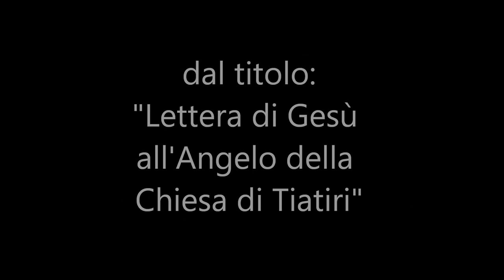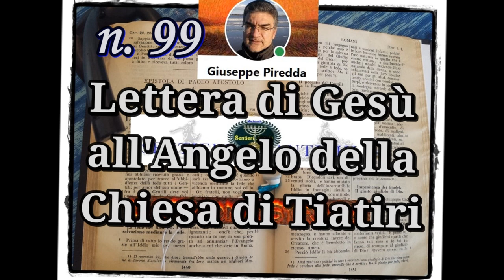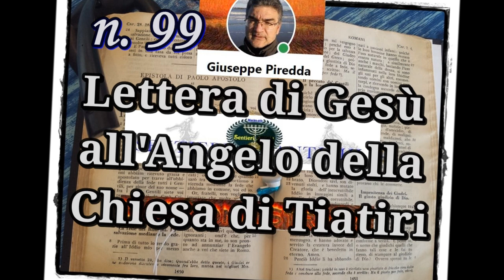99 Lettera di Gesù all'Angelo della Chiesa di Tiatiri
Una sorella mi ha fatto una domanda sulla Chiesa di Tiatiri di Apocalisse 2:18-29, ed in questa conferenza su skype ho letto e parlato di quei passaggi biblici.

Predicazione dal titolo: "Lettera di Gesù all'Angelo della Chiesa di Tiatiri", di Giuseppe Piredda.